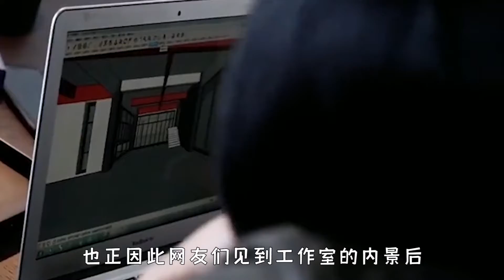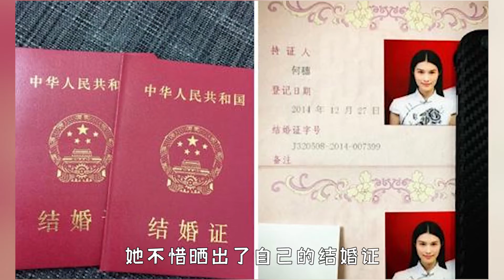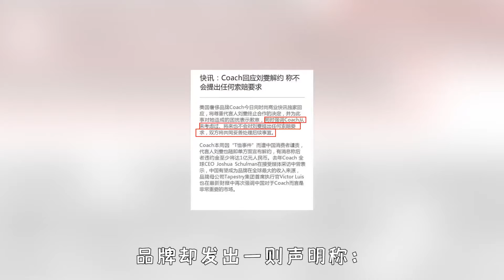“超模”刘雯，走一步入账70万，却自毁前程解约赔偿1 6亿